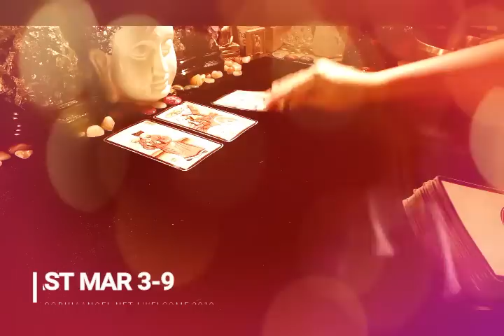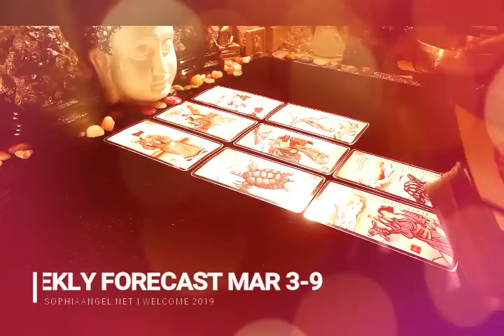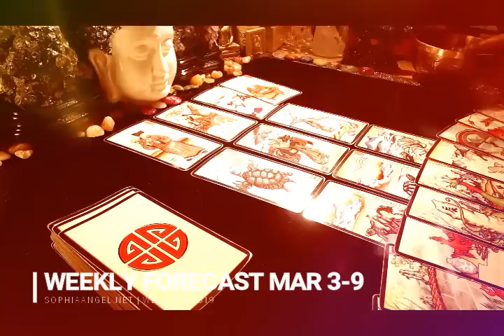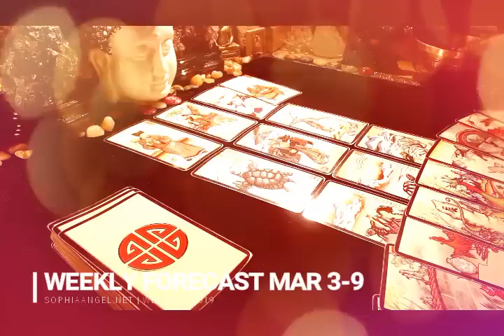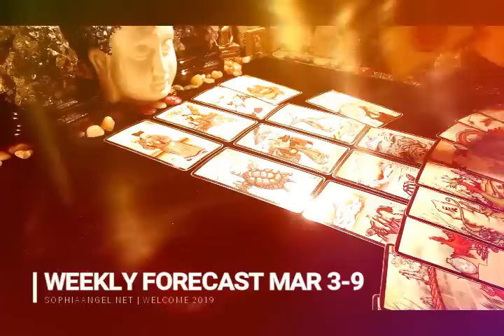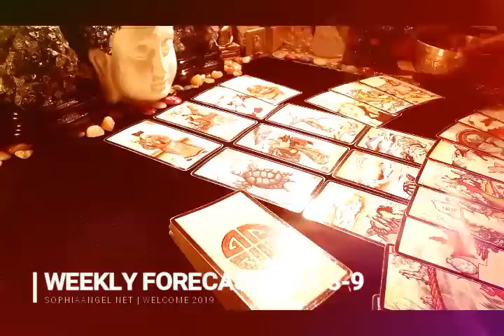VIRGO WEEKLY FORECAST POUR WATER ON FIRE